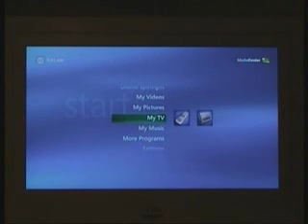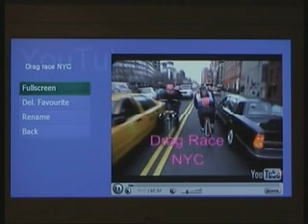Yougle XPMCE Plugin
Short video of the great plugin for windows xp mce